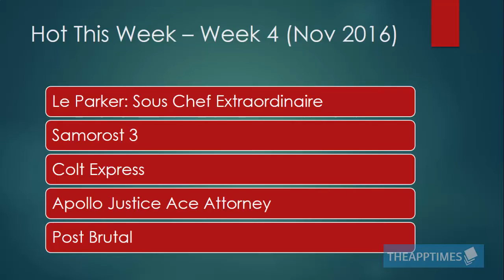Hot This Week - Best Android and iOS Games Week 4 November 2016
Check out the hottest Android and iOS Games of Week 4 in November 2016.
Le Parker: Sous Chef Extraordinaire